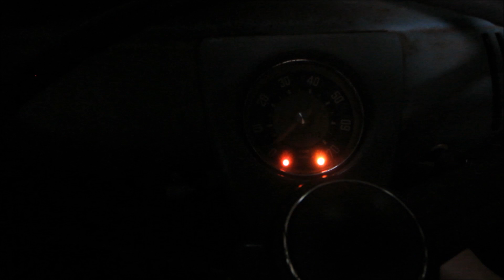66 bus is going to a new home.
I picked up this bus last month as it was a good deal but having enough projects already in process  a friend is going to take on this one. I will check in with him as he get it put back together.
as for the beetle camper l might be helping some with that too, and if so we will film it, oh and the yellow lab is lola.